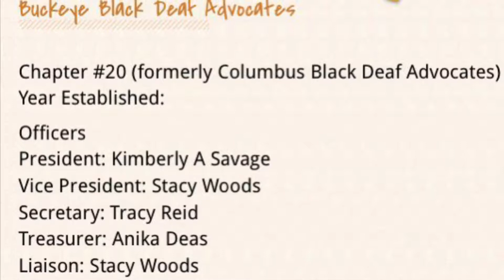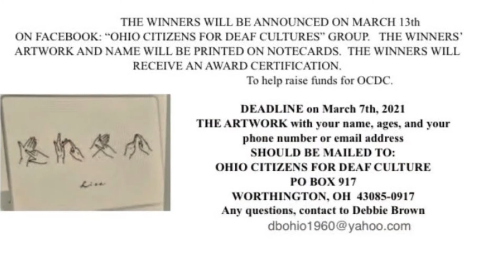Children s Drawing Art Contest Black History for Ohio Deaf History Month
The Winners will be announced on March 13th on Facebook Ohio Citizens for Deaf Cultures Group.  The winners artwork and name will be printed on notecards.  The winners will receive an award certification.  Deadline on March 7th, 2021